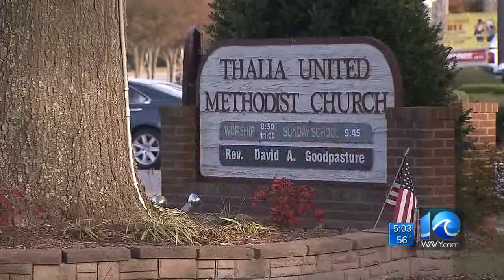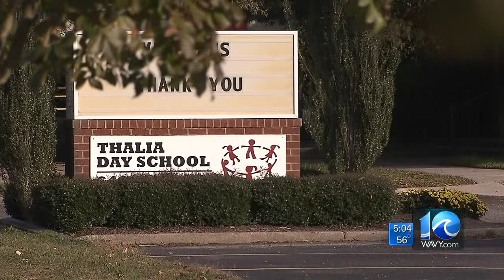Liz Palka exclusively interviews suspected child abductor